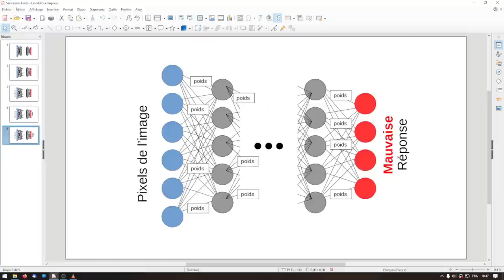Les IA vont-elles dominer le monde ? (feat @Superamacosmos )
Qu'est-ce qu'on appelle Intelligence Artificielle ? Sont-elles sur le point de dépasser les humains ? Peut-on réparer une IA avec une tong ? Vous trouverez les réponses à toutes les questions dans cette vidéo ! 😉

Vous voulez en savoir plus sur cette histoire de Cosmopops et sur les IA ? Direction la chaîne de @Superamacosmos pour découvrir la première partie de cette vidéo

⏱ Horodatage :
00:00 – Intro
01:17–  Générique
01:20 – Petite introduction sur les types d’IA
02:09 – Qu’est ce qu’une IA faible ?
02:45 – L’apprentissage machine
03:30 – Le Deep Learning
05:20 – Les limites : des tâches très restreintes
05:50 – Les limites : la sensibilité aux données d’apprentissage
07:41 – Un dernier petit réglage
08:15 – Outro

🏃 Motion Design générique :
Thomas Ducrocq